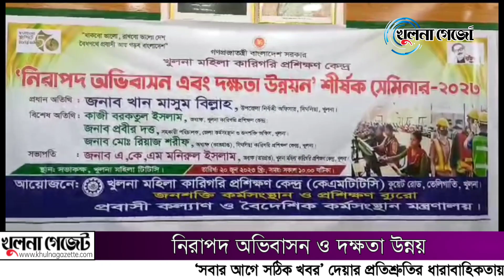নিরাপদ অভিবাসন ও দক্ষতা উন্নয়ন শীর্ষক সেমিনার || খুলনা গেজেট নিউজ